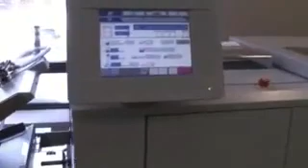Standard Horizon HSF 30S Sheet Feeder and StitchLiner 6000 Digital SaddleStitcher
A Standard Horizon HSF 30S Sheet Feeder and StitchLiner 6000 Digital SaddleStitcher presented by Northern Machine works. for more information.